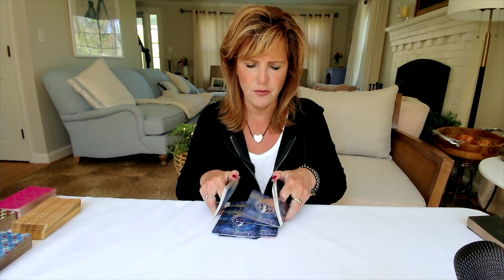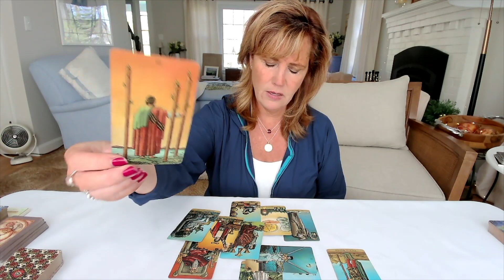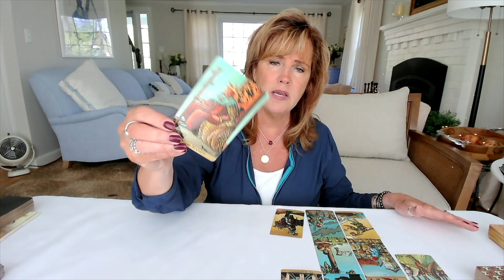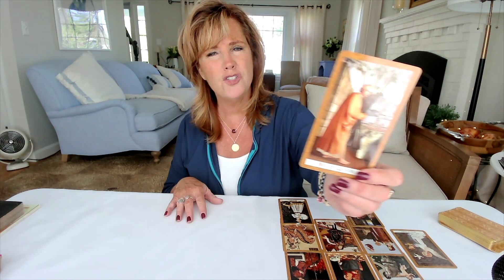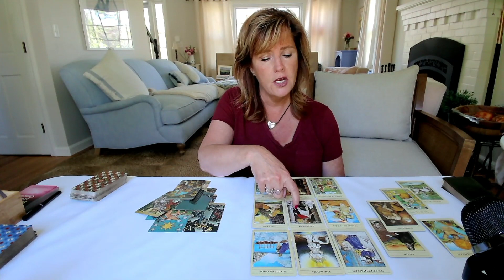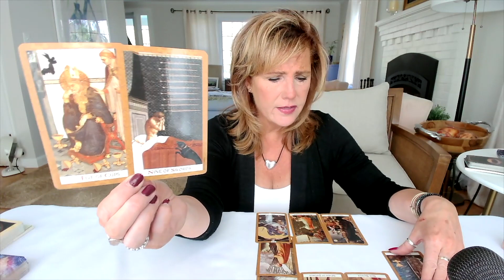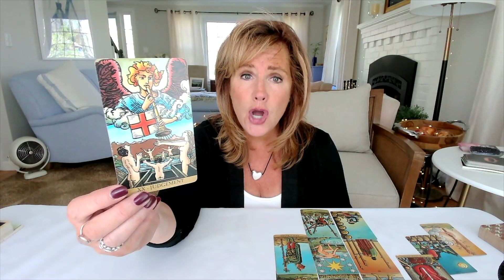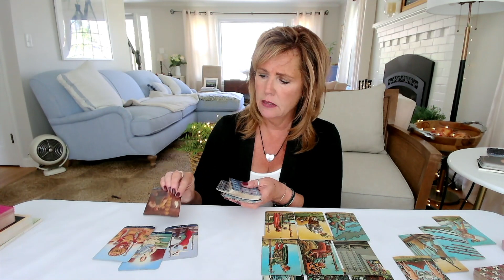Mid May 2022 Tarot Forecast: *ALL ZODIAC SIGNS✨*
Did this resonate with you? Rent the Extended Readings for a deeper look:

--Timecodes--
0:00 - Gemini Mid-May 2022 Tarot Forecast
9:45 - Cancer Mid-May 2022 Tarot Forecast
17:38- Leo Mid-May 2022 Tarot Forecast
26:54 - Virgo Mid-May 2022 Tarot Forecast
35:37 - Libra Mid-May 2022 Tarot Forecast
47:06 - Scorpio Mid-May 2022 Tarot Forecast
54:25 - Sagittarius Mid-May 2022 Tarot Forecast
1:03:30 - Capricorn Mid-May 2022 Tarot Forecast
1:15:35 - Aquarius Mid-May 2022 Tarot Forecast
1:29:01 - Pisces Mid-May 2022 Tarot Forecast
1:38:27 - Aries Mid-May 2022 Tarot Forecast
1:46:56 - Taurus Mid-May 2022 Tarot Forecast

🎼  Credits:
More Evergreen Videos:
Learn Astrology: Who Was I in a Past Life? How Your Past Lives Show Up in Your Birthchart